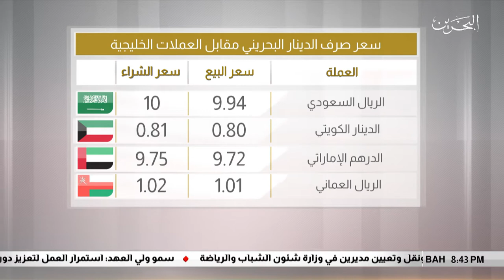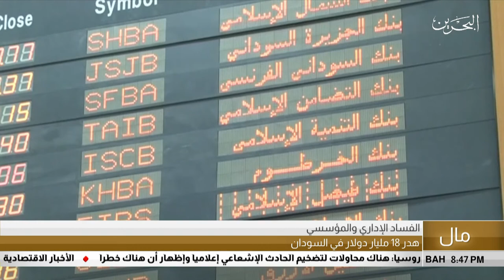البحرين مركز الأخبار : النشرة الإقتصادية 22-08-2019